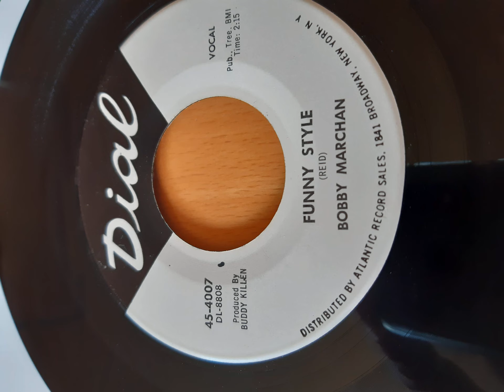Bobby Marchan Funny Style